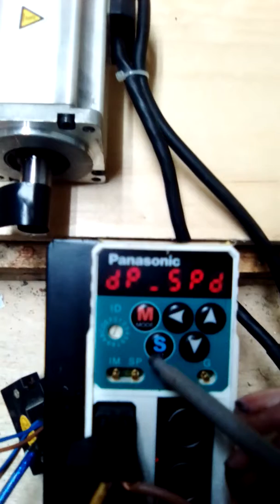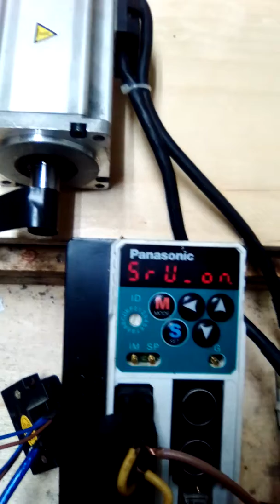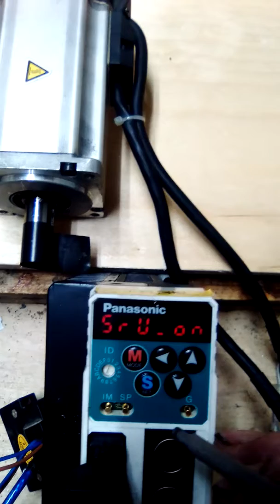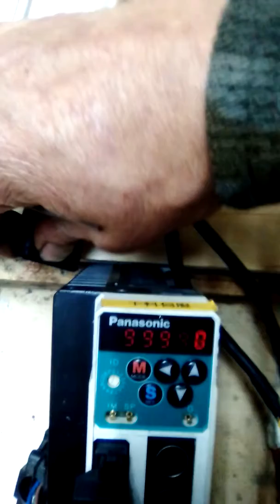Panasonic Minas A4- MBDDT2210 (Настройка)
первоначальные настройки сервопривода!
 автонастройка механики станка
Panasonic Minas A4